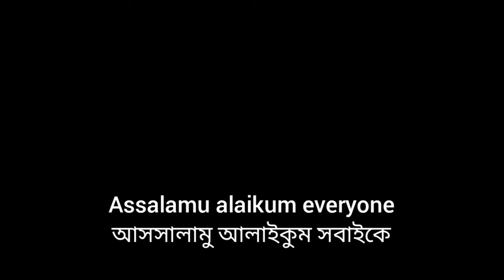Banggir juice/Melon juice (45)মজাদার বাঙ্গীর জুস রেসিপি, ১বার হলেও খেয়ে দেখবেন সবাই।১০০% ভালো লাগবেই